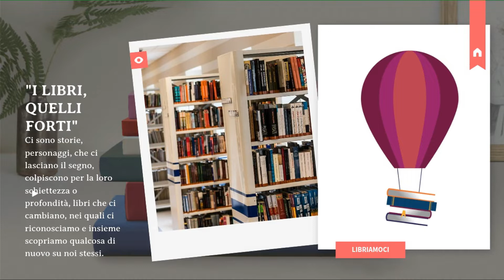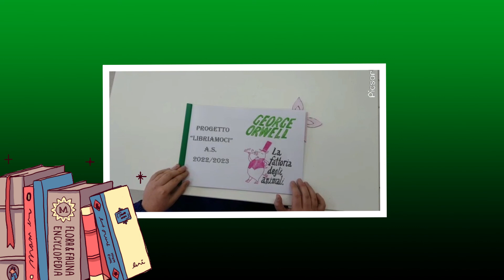Plesso Leopardi classe quinta B e D "LIBRIAMOCI 20222